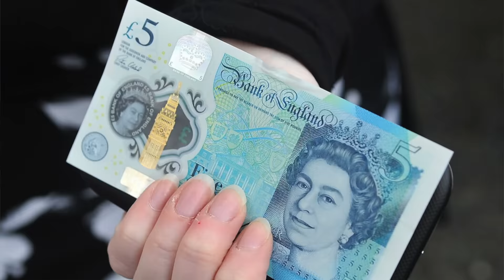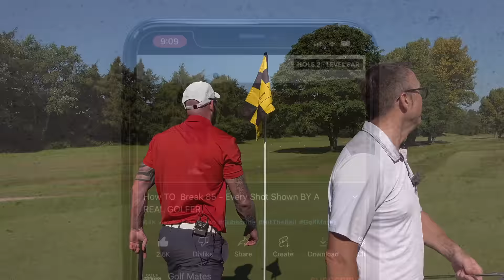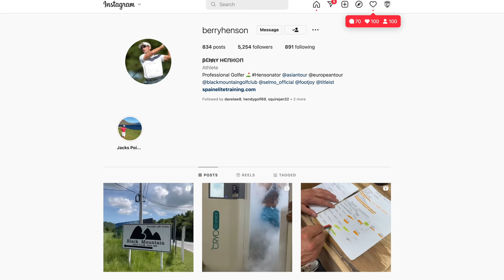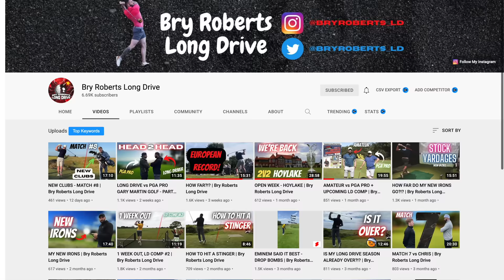9 Handicap Golfer vs Scratch Big Hitter!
Nobody else in europe hits it further than this man, this is bry roberts the current rank 1 long driver. We are playing at chorlton golf club in a 5 hole match for £5!